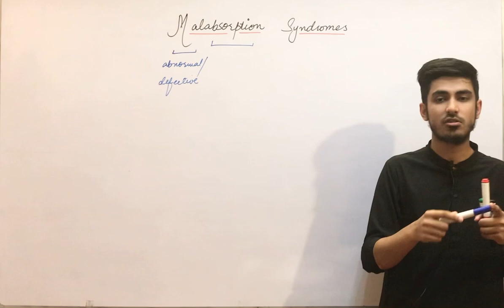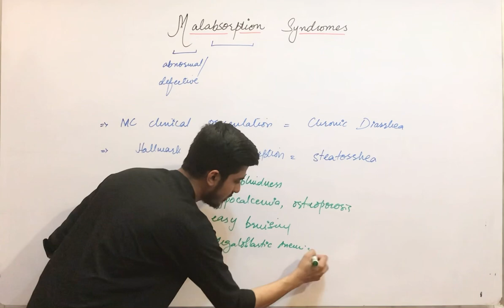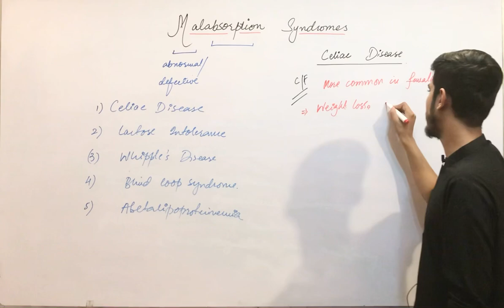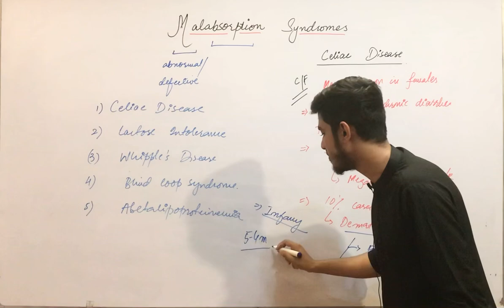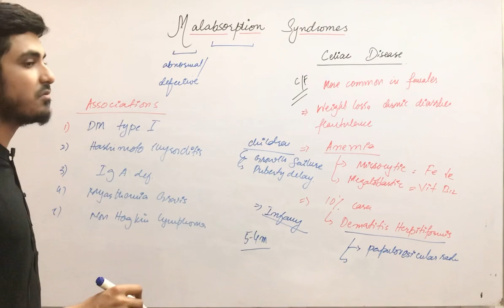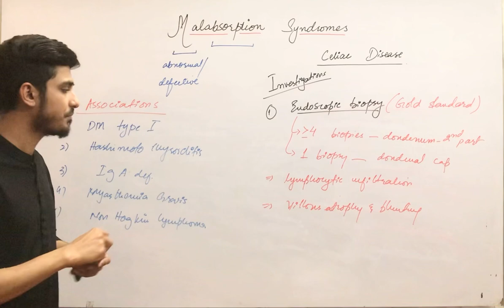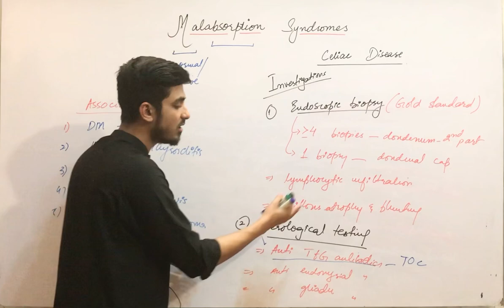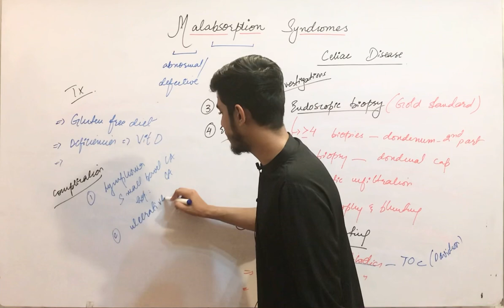Lecture 09 Part 01- Malabsorption Syndrome i.e Celiac Disease | Medicine